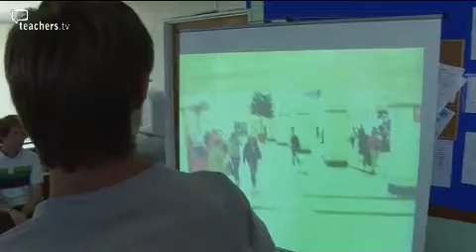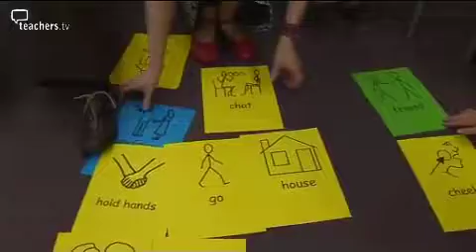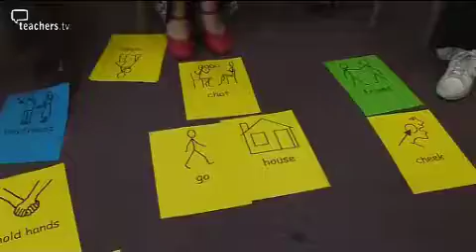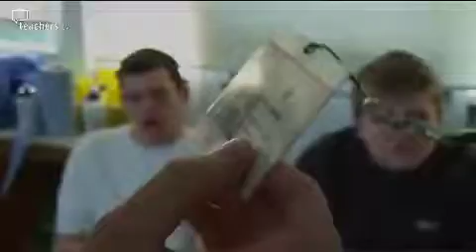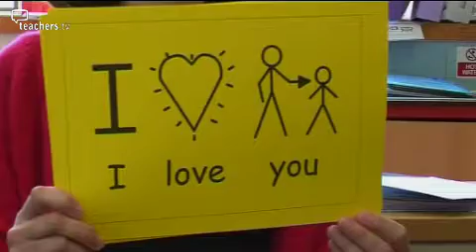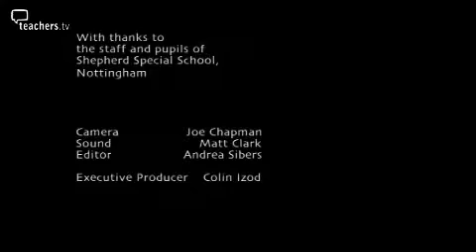Teachers TV: Special Schools - SRE